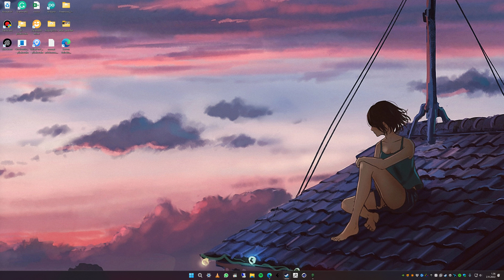Survivor Of The Journey Gameplay part 42 - 4K 60FPS no commentary